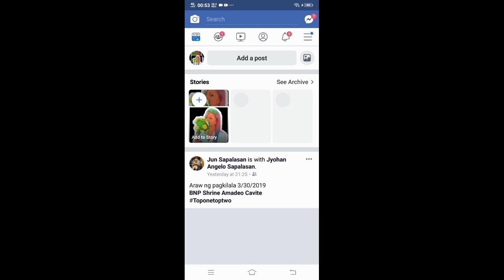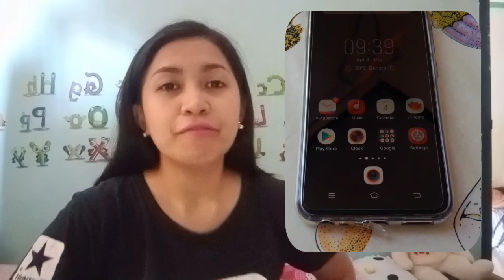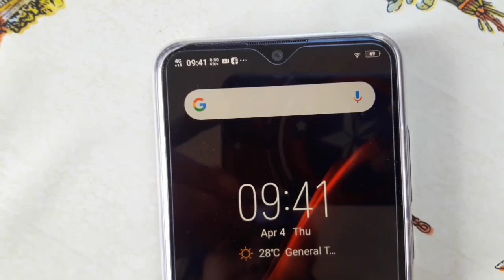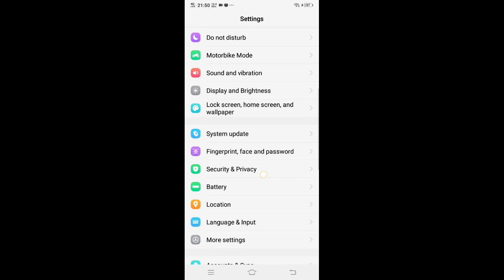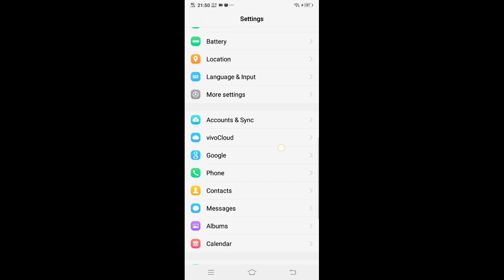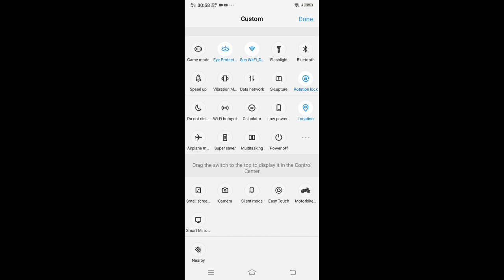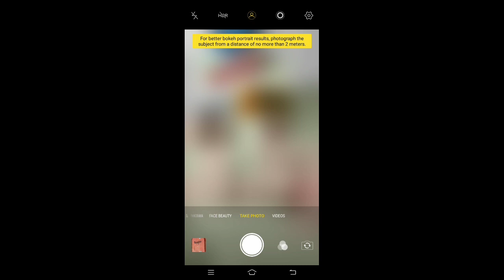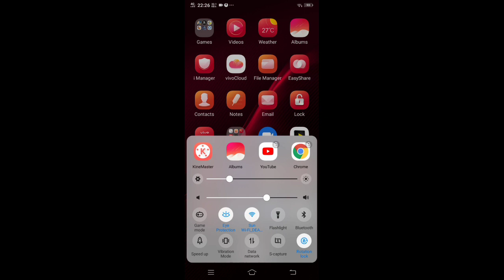VIVO Y91 Review + Freebies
Good day!

My purpose is to help someone who is likely thinking what best smart phone to buy.

Be happy and let's be friends.